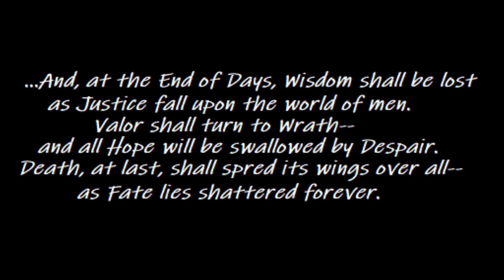Diablo lore part 19 | The lore of Diablo 3 part 7 | Adria's Quest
This recording explores Deckard's notes of Adria while trying to figure out her true goal and purpose. Leah, however, seem to have a different perspective?